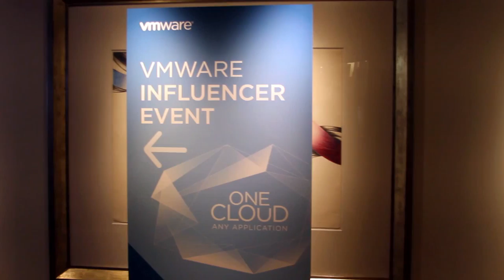Robin Matlock - VMware Influencer Event - theCUBE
Robin Matlock, VMware, at VMware's Influencer Event with John Furrier.